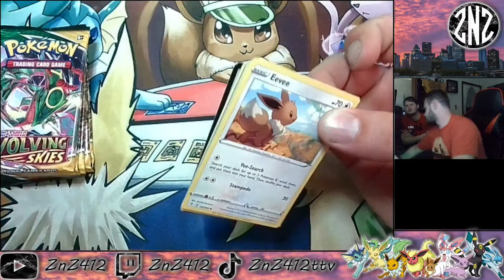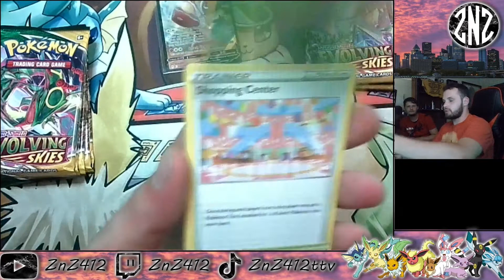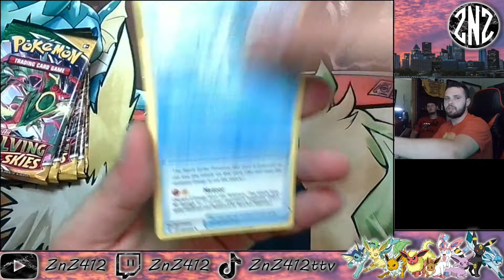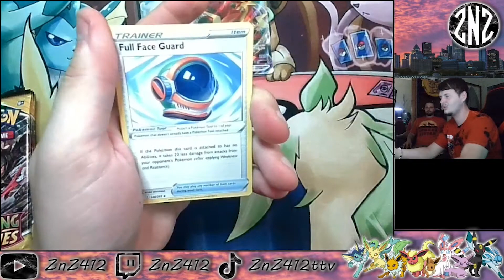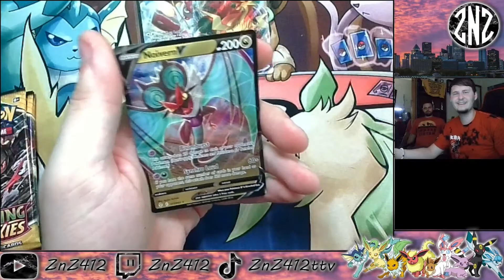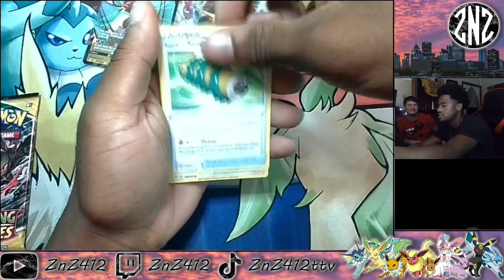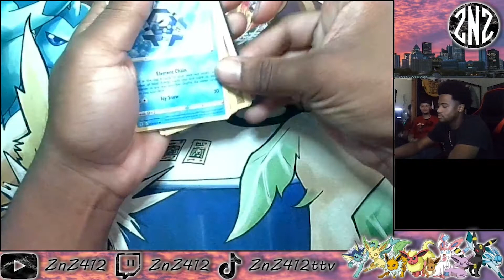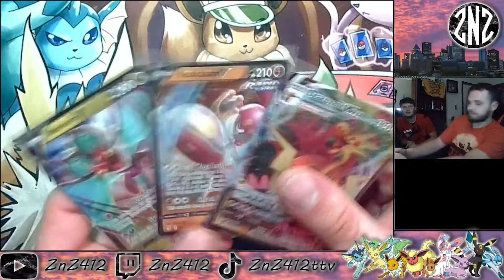THIS BOOSTER BOX IS NUTS! (Pokémon Sword and Shield Evolving Skies Opening)